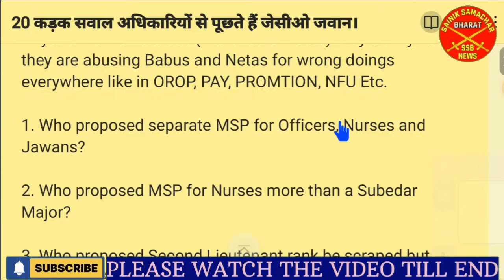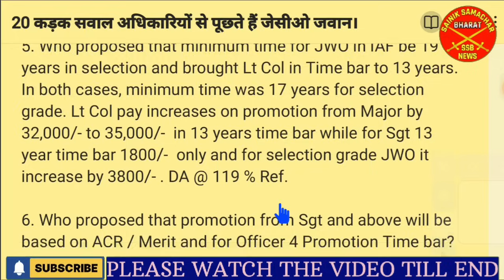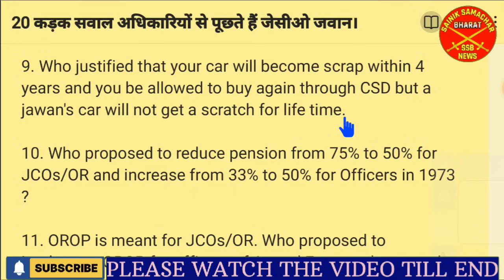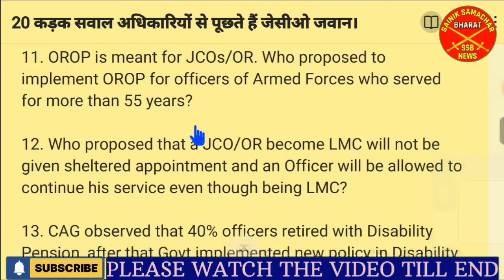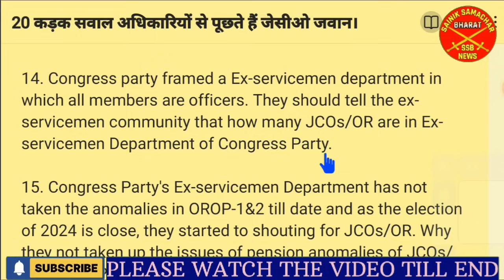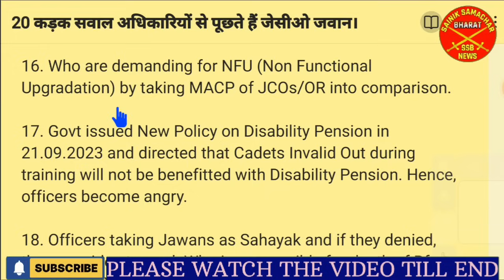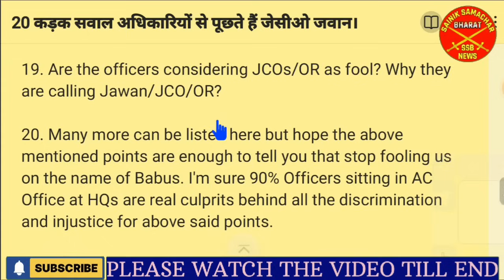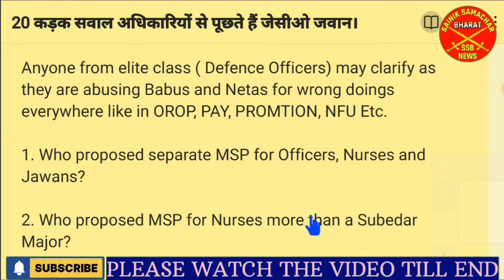JCOs/जवानों ने सेना के Retired Officers से पूछ डाले 20 कड़क सवाल, क्या मिलेंगे जवाब?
🇮🇳🙏Jai Hind🙏🇮🇳